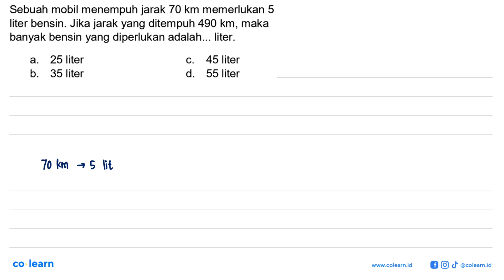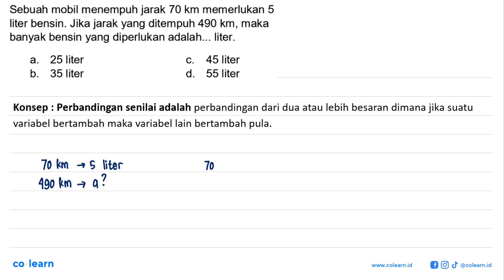Sebuah mobil menempuh jarak 70 km memerlukan 5 liter bensin: Jika jarak yang ditempuh 490 km, mak...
Sebuah mobil menempuh jarak 70 km memerlukan 5 liter bensin: Jika jarak yang ditempuh 490 km, maka banyak bensin yang diperlukan adalah _. liter. 25 liter 45 liter a. C b. 35 liter d. 55 liter

Topik atau Materi: Perbandingan Senilai (Seharga) - PERBANDINGAN - ALJABAR - Matematika Kelas 7 SMP -

Sumber Soal: Student Input Apps Matematika Kelas 7 , N/A

00:00 : Bedah Soal
01:00 : Konsep, rumus dan pengertian Perbandingan Senilai (Seharga)
01:18 : Langkah penyelesaian soal
00:57 : Jawaban akhir
01:27 : Penutup